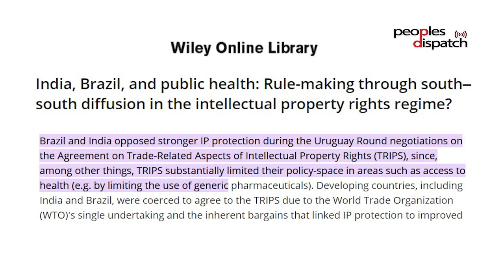Mapping Faultlines: Why Was Argentine Vice-President Cristina Fernandez Targeted?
In this episode of Mapping Faultlines, NewsClick's Prabir Purkayastha talks about the recent assassination attempt against Argentine Vice-President Cristina Fernandez de Kirchner. He explains the campaign of lawfare against her and the kind of hatred that has been whipped up against her political project in Argentina. Prabir also talks about the role of US imperialism in such campaigns of lawfare and analyses the election in Brazil.